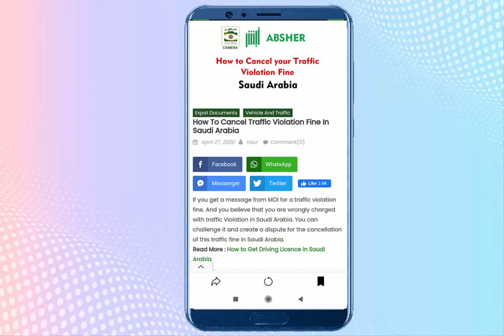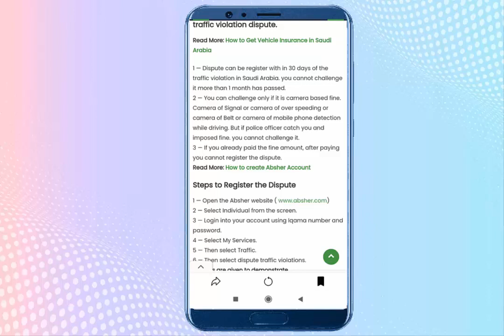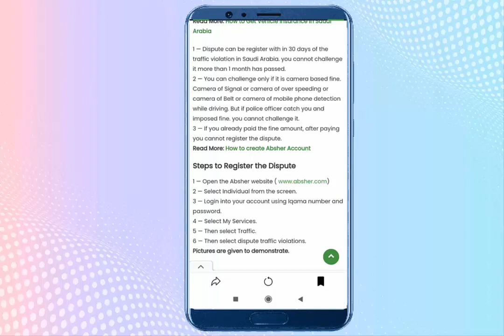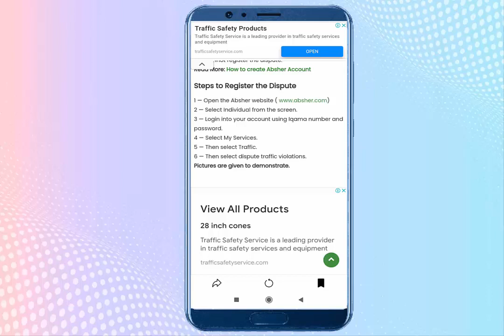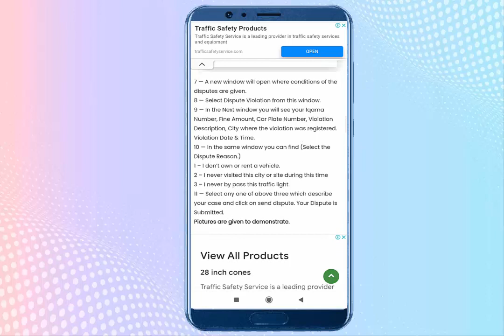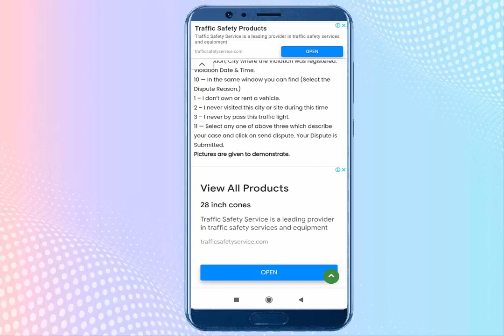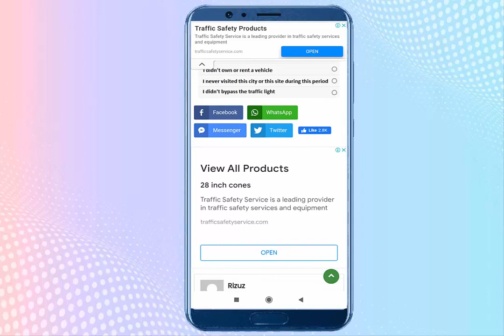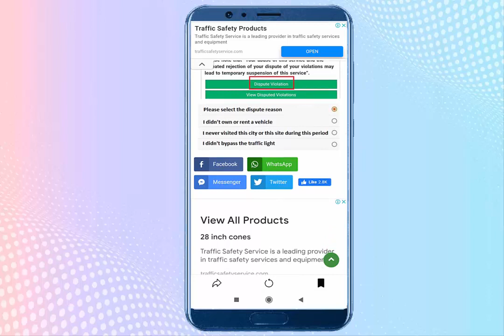Traffic violation cancel procedure in Saudi Arabia II Violation cancel karne ka tareeka online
Saudi me traffic violations ko cancel karne ka asan tareeka / procedure absher se